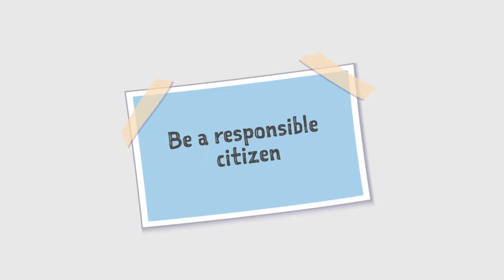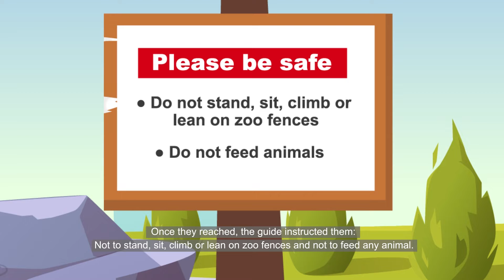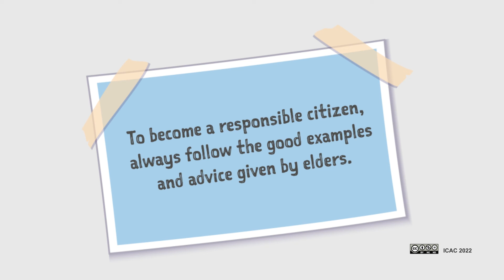Be a responsible citizen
A responsible citizen  | Value-based educational video for children developed by Independent Commission Against Corruption

CC BY-NC-ND: This license allows you to copy and distribute the material in any medium or format in unadapted form only, for non-commercial purposes only, and only so long as attribution is given.